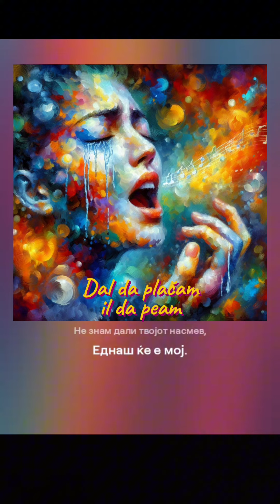Dal' da plačam il' da peam (sun mix)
Makedonska popularna hit muzika

Dal' da plačam il' da peam originalna pesna na grupata Biz Bes

aranžman sun mix na petersun vibrations